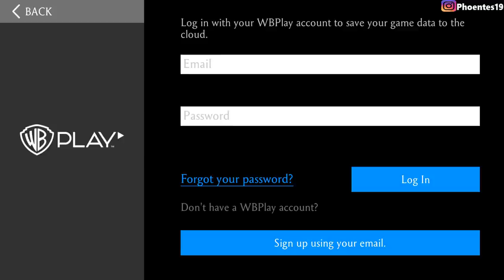SIFIRDAN MORTAL KOMBAT MOBİLE💥 | EFSANE HESABIN DOĞUŞU | Phoentes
sıfırdan mk mobile
sıfırdan mk mobile türkçe
mortal kombat mobile bölüm 1
mk mobie lin kuei tower
mk mobile new mode
mk mobile new surviver mode
mk mobile how to get klassic smoke
mk mobile klassic smoke pack
mk mobile getting klassic smoke
mk mobile gold klassic smoke
mk mobile klassic smoke gameplay
mk mobile smoke gameplay
mk mobile new character smoke
mk mobile smoke oynanış
mk mobile 2.7 update
mk mobile smoke
mk mobile new smoke
mk mobile new diamond character
mk mobile new updates
mk mobile new mk11 character
mk mobile new mk11 jade
mk mobile new mk11 raiden
mk mobile new erron black
mk mobile black dragon erron black
mk mobile new mk11 kabal
mk mobile kold war team
mk mobile kold war sub zero
mk mobile kold war scorpion
mk mobile kold war sonya blade
mk mobile black dragon kabal
mk mobile black dragon kabal gameplay
mk mobile black dragon kabal oynanış
mk mobile black dragon kabal türkçe
mk mobile black dragon tremor
mk mobile tremor
mk mıbile black dragon
mk mobile black dragon tremor gameplay
mk mobile black dragon tremor oynanış
mk mobile assasin skarlet
mk mobile assasin skarlet gameplay
mk mobile skarlet
mk mobile assasin skarlet team
mk mobile assasin team
mk mobile mk11 skarlet
mk mobile mk11 skarlet gameplay
mk mobile mk11 skarlet oynanış
mk mobile mk11 skarlet team
mk mobile jason voorhees gameplay
mk mobile unstoppabble jason voorhees
mk mobile mk11 jade gameplay
mk mobile mk11 jade
mk mobile diamond pack
mk mobile black dragon pack
mk mobile black dragon diamond pack
mk mobile assassin jade
mk mobile assassin jade gameplay
mk mobile assassin
mk mobile assassin team
mk mobile high tech jacqui briggs
mk mobile jacqui briggs, mk mobile karakter tanıtımı, mk mobile gold characters
sıfırdan mk mobile
Ellerim koptu yazmaktan, klavye yandı, tuşlar eridi :